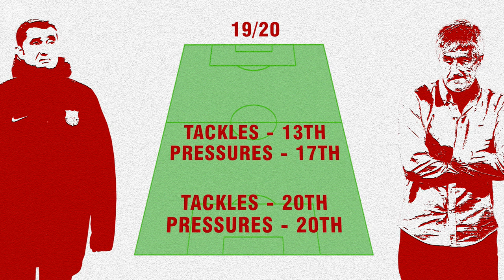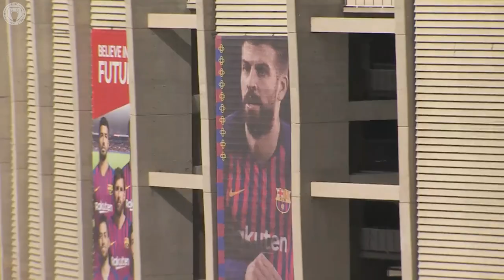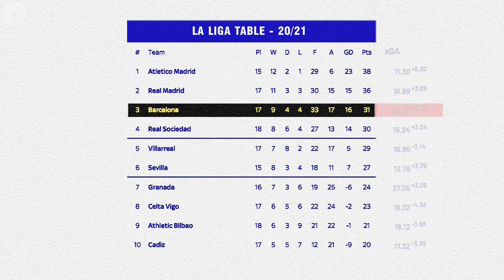Why Koeman's Tactics Are FAILING At Barcelona!│Explained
On EFD this week we’ve dug into Barcelona’s season so far to see how and why Ronald Koeman is failing with the Catalan giants.

After Lionel Messi announced his desire to leave in the summer, a rough campaign was expected, but Barca’s drop-off, and surges from Villarreal and Real Sociedad, have left the Blaugrana in real danger of missing out on Champions League football for the first time in two decades.

But surely a team with Messi, de Jong, Griezmann, and Coutinho should be better than this?

To see what’s wrong, we look at the loss of Gerard Pique and the decline in pressing since Valverde left, and the lack of pace in attack, with the out-of-favour Ousmane Dembele and injured Ansu Fati sorely missed in the frontline. Then we examine the problems behind the scenes, including the presidential elections, the public courting of Xavi, and the huge financial issues at the club - as well as the interest in Messi from PSG and Man City.